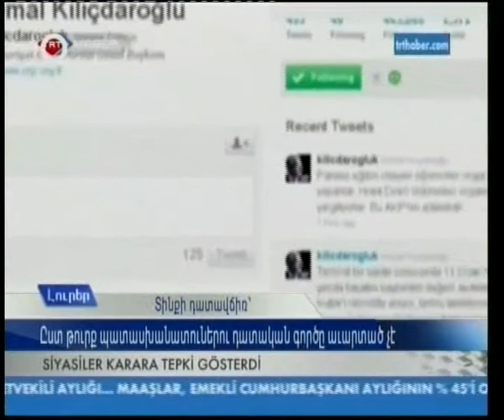Hrant Dink News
Hrant Dink News - Former Dink murder suspect Tuncel says assassination was work of Ergenekon